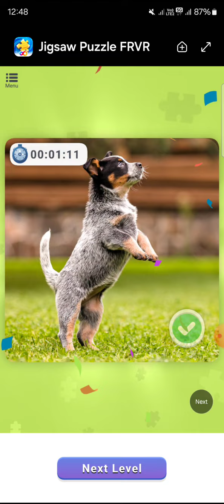Jigsaw Puzzle Game